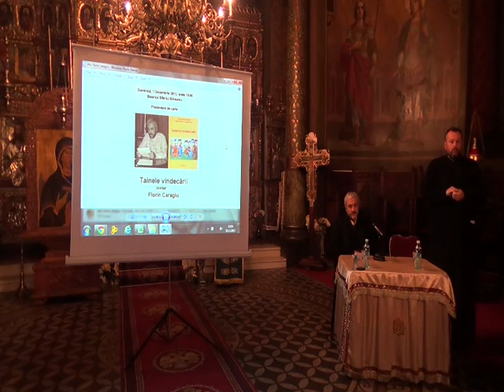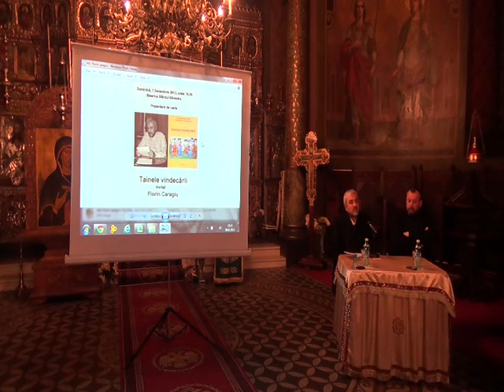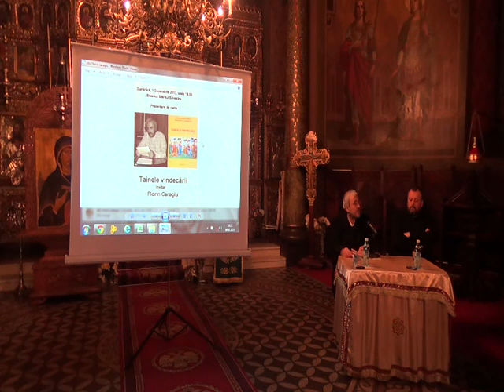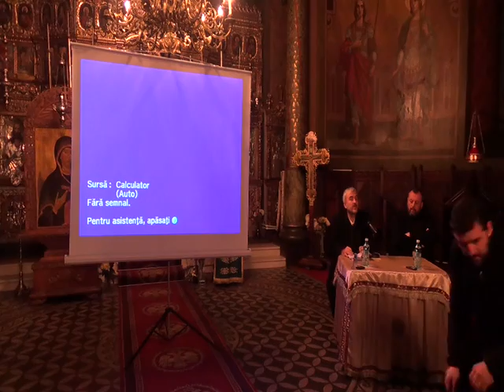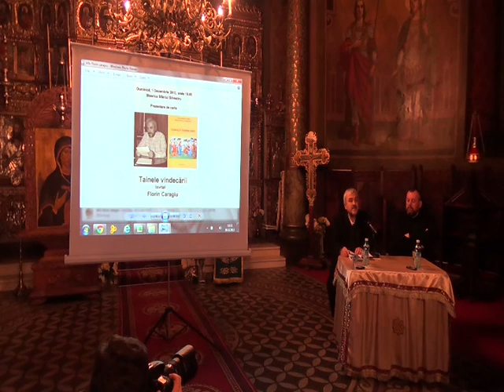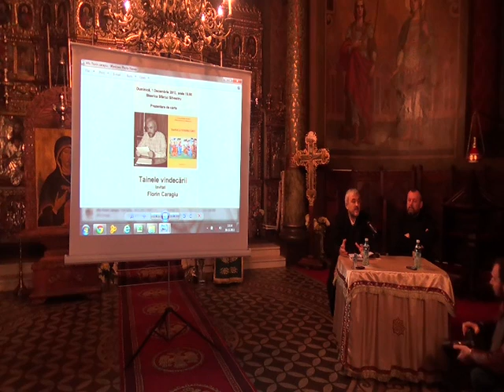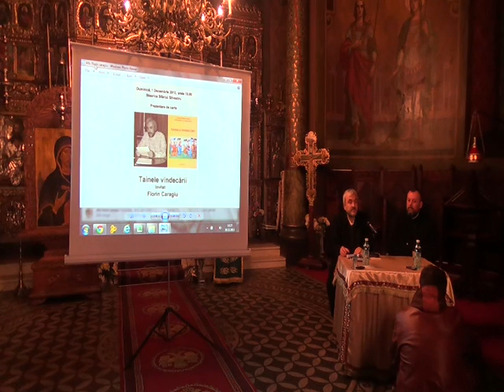Florin Caragiu 1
Prezentare de carte: "Tainele vindecarii", de Mitrop. Kallistos Ware (Biserica Sf. Silvestru, 1 Dec. 2013, orele 18)